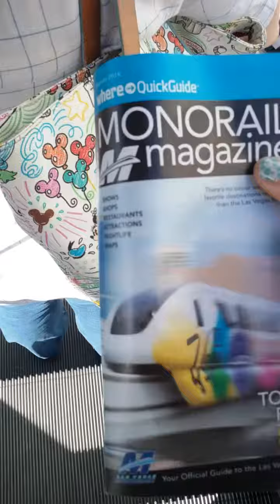Las Vegas Monorail